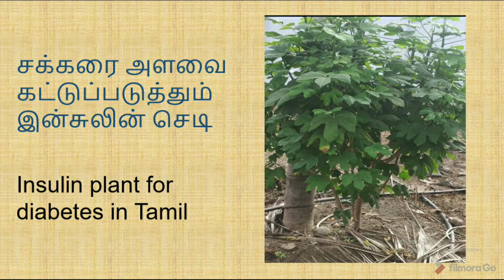சர்க்கரை நோயை குணப்படுத்தும் அற்புதமான இன்சுலின் செடி lInsulin plant reduce sugar level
இன்சுலின் செடி

இன்சுலின் செடி |Reduce sugar